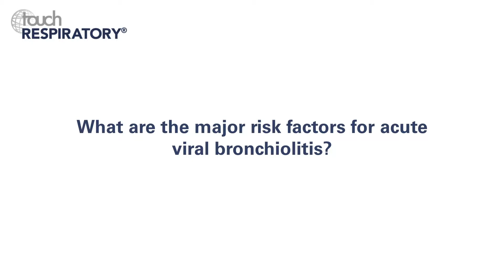Fabio Midulla, ERS 2018 – Acute viral bronchiolitis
Editorial board member Fabio Midulla (Sapienza University, Rome, Italy) chats to us about acute viral bronchiolitis, including risk factors, challenges managing the condition, risks and recent advances.

Questions
1. What are the major risk factors for acute viral bronchiolitis? (0:12)
2. What are the challenges in the management of acute viral bronchiolitis? (1:02)
3. What short- and long-term risks are associated with the condition? (1:41)
4. What have been the most important recent advances in the management of acute viral bronchiolitis? (2:21)
5. What future studies are planned? (2:59)

Speaker disclosure: Fabio Midulla has nothing to disclose in relation to this video interview.

Filmed at the European Respiratory Society (ERS) International Congress 2018, Paris, France, September 2018.